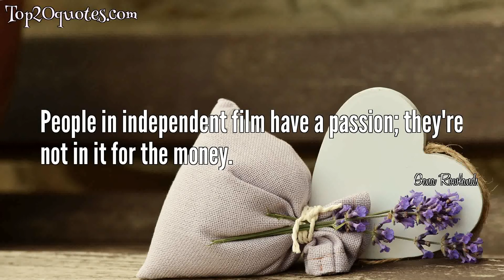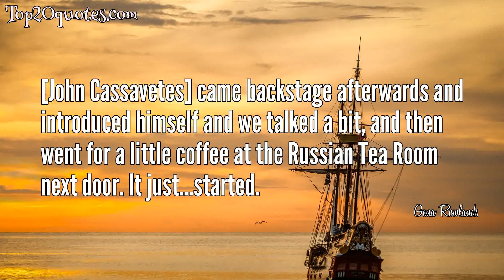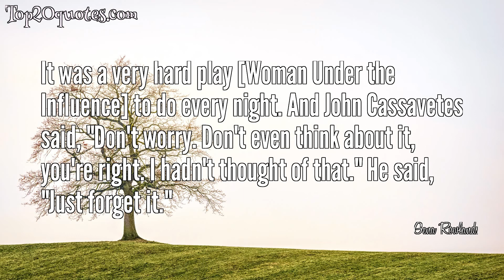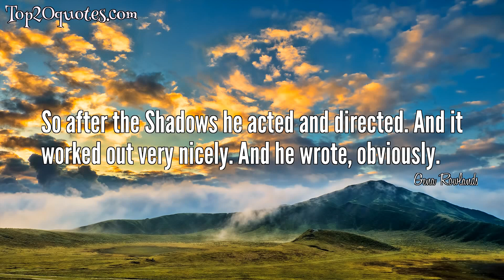🌦 Top 20 Quotes of Gena Rowlands - Film actress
Top 20 Quotes of Gena Rowlands:
 ✹ all creative writers need a certain amount of time when they're creating something where nobody should criticize them at all - at all. Even if the criticism is valid or good, they should just shut up, and let that person create. Because at a certain point you have to make it your own - not the world's, but your own.
 ✹ People in independent film have a passion; they're not in it for the money.
 ✹ You just can't complain about being alive. It's self-indulgent to be unhappy. When asked how she has coped since husband's death.
 ✹ Never in my life have I ever even thought about anything else [ being anything other than an actress].
 ✹ If I have something I like to forget, then I forget it.
 ✹ John [Cassavetes] loved actors. He gave them a lot of freedom. So if something came up that a certain actor just felt at the moment and said - that kind of improvisation he would accept. He gave very little direction.
 ✹ I love independent filmmaking. I don't agree with a lot of it, but that's the point.
 ✹ It was more freedom than I think most people get when they're starting out - or even when they're not starting out. He [John Cassavetes] did his thing and I did whatever I thought.
 ✹ [John Cassavetes] came backstage afterwards and introduced himself and we talked a bit, and then went for a little coffee at the Russian Tea Room next door. It just...started.
 ✹ I only watch my movies that I make once, so I can just see how it hangs together, but after that, I don't watch them again. A lot of people have disappeared from Earth that you've worked with, and they make me sort of sad once in a while, and there's really no necessity for me to watch them. I've made them, and it's on film and that's that.
 ✹ I'd wanted to be [an actress] all my life.
 ✹ John Cassavetes wrote A Woman Under the Influence as a play. He said, "Hey, I wrote you a play." And I said, "Great, let's read it." I read it and I said, "John, I couldn't do this every night and twice on Wednesday and Saturday".
 ✹ I went to the American Academy of Dramatic Arts, which was in Carnegie Hall, which itself was exciting - just to walk into it.
 ✹ I think I have the only parents in the world who would not have said something against become an actress.
 ✹ When I went to my parents I was at the University of Wisconsin, and I just couldn't wait anymore to go be an actress.
 ✹ It was a very hard play [Woman Under the Influence] to do every night. And John Cassavetes said, "Don't worry. Don't even think about it, you're right. I hadn't thought of that." He said, "Just forget it."
 ✹ I read the script of [Woman Under the Influence ] 50 times. And I thought about it. And then I did it.
 ✹ John Cassavetes was a year ahead of me but we met there. What you do when you are at a school for drama, you do a play as opposed to a final. Anyone who wanted to come could just come. So he came, and I can't remember the name of the play, of course, it was a long time ago.
 ✹ A Woman Under the Influence was my favorite. I loved doing that. And it was challenging.
 ✹ So after the Shadows he acted and directed. And it worked out very nicely. And he wrote, obviously.
🖎 Author: Gena Rowlands
♛ Career: Film actress
📅 Life: b. June 19, 1930